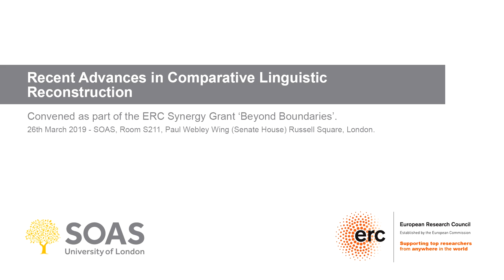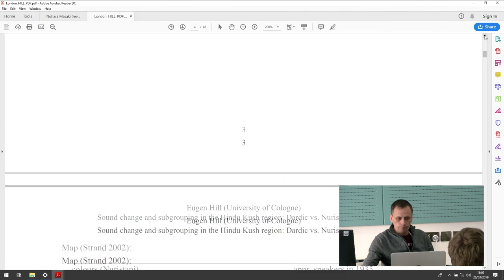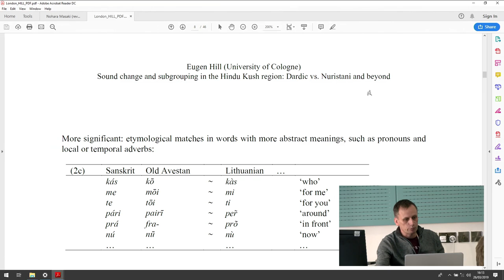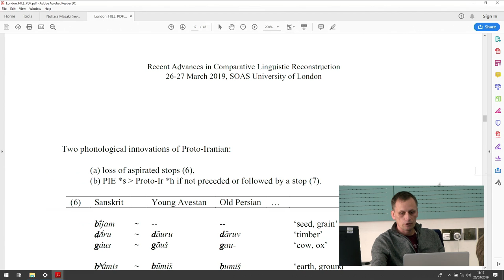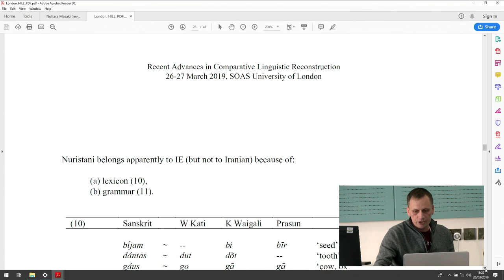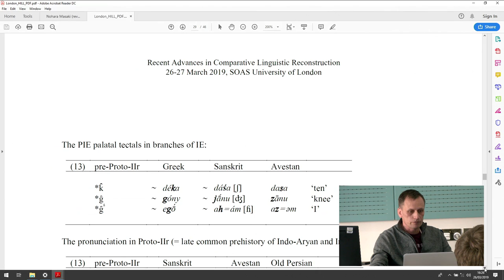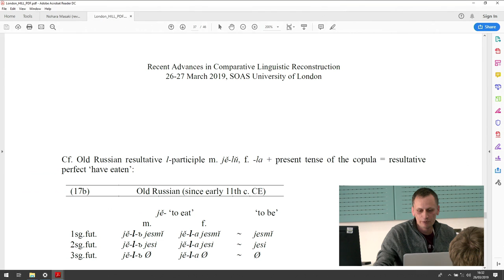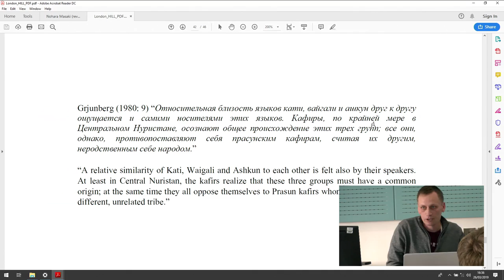Sound change and subgrouping in the Hindu Kush region | SOAS University of London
"Sound change and subgrouping in the Hindu Kush region" was given by Prof. Eugen Hill (Cologne) as part of the Recent Advances in Comparative Linguistic Reconstruction Workshop held by the SOAS South Asia Institute at SOAS University of London on 26-27 March 2019.